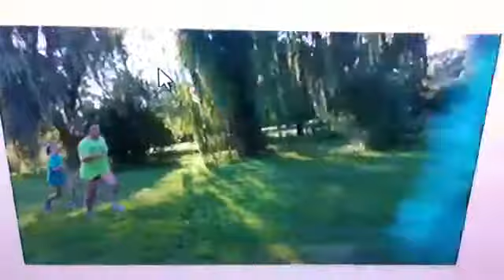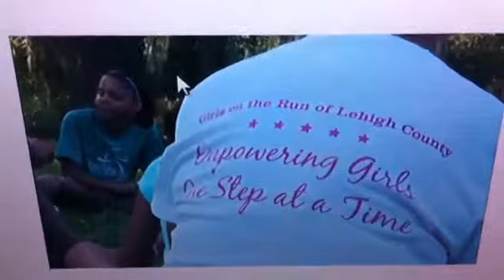Kim n kris on tv